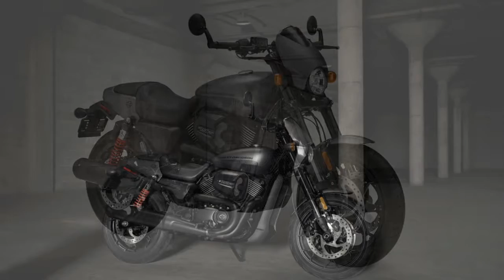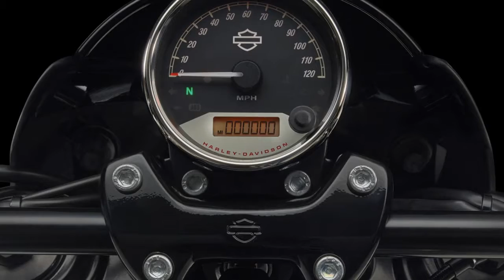2017 HARLEY-DAVIDSON STREET ROD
2017 HARLEY-DAVIDSON STREET ROD - 2017 harley davidson street rod 750.
 en este vídeo puedes ver en acción a la harley davidson street rod.

this is new harley davidson street rod 750 which is launching this year in india. 2017 harley-davidson street rod first look / fast facts! 2017 new harley-davidson street rod 750 promo video. la harley davidson street rod 2017 estrena nuevo chasis con una geometría más agresiva  mejoras en las suspensiones y en los frenos.

2017 harley-davidson street rod 750 launch imminent in india l image gallery l specification.

new harley davidson street rod 750(2017) | launching this year in india |.

2017 harley-davidson street rod first look!!
harley davidson street rod 2017.